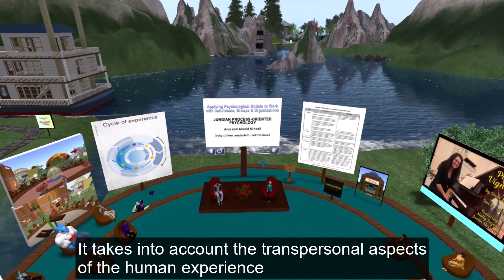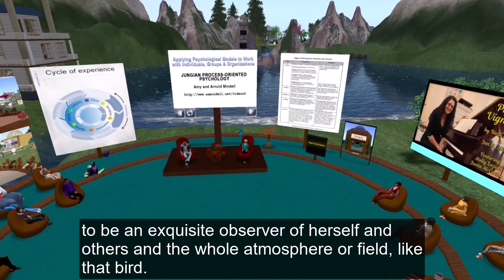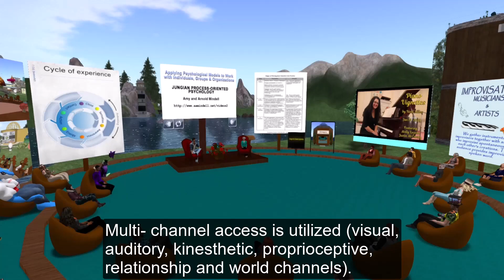(5. Jungian Process-Oriented) Applying Psychological Models to Work with Individuals, Groups, Orgs